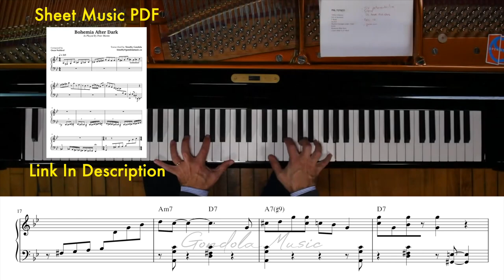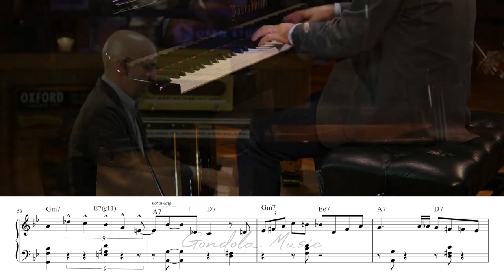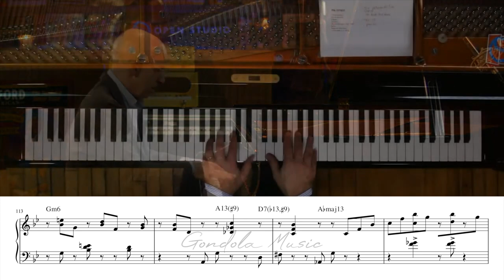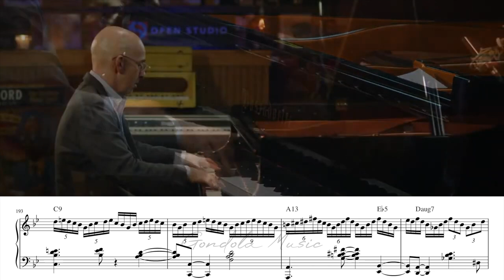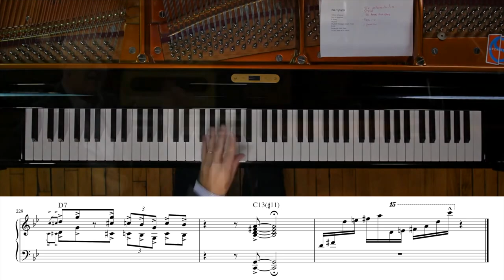when you're a human metronome